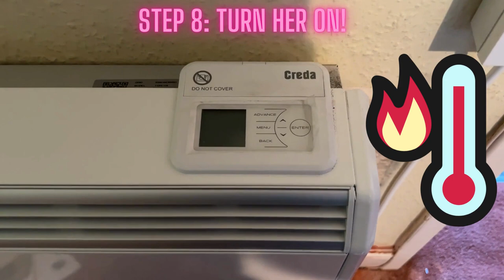Storage Heater Installation (Part II)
Installed by your local electrician from Chilcompton, Radstock, is this new, shiny Storage Heater!! What a lot of people don't realise, is that they contain many bricks that are heated up by the element and this in turn heats up the bricks that then release the heat over the course of a day. the idea many years ago was that they use an off-peak electricity supply (Economy 7) to recharge over night... however the newer models also need a second "off-peak" supply, as you will see in this video!

If you would like a new storage heater installed, then please do get in touch with your local electrician!! You can book a free, no obligation quote by going to my or email or call Rich on 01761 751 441!